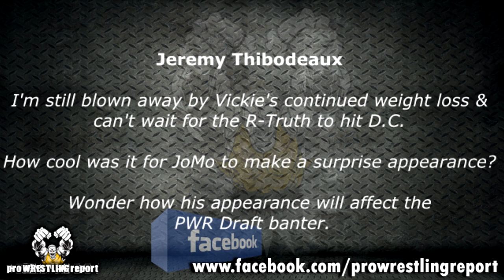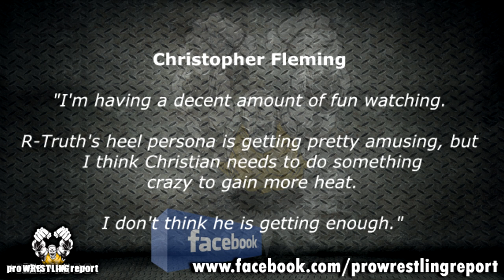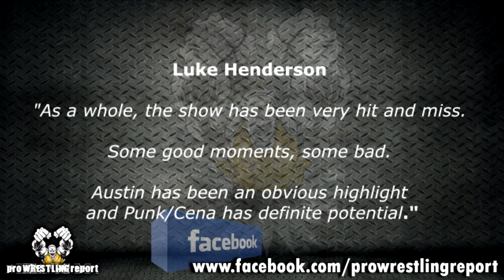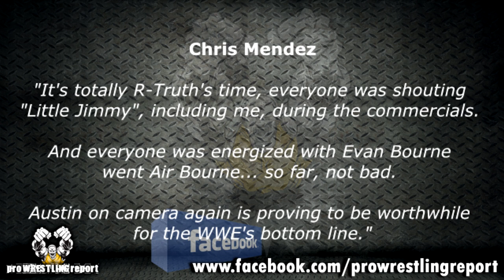Pro Wrestling Report Interactive TV - June 15, 2011